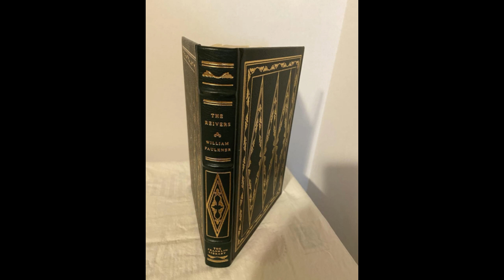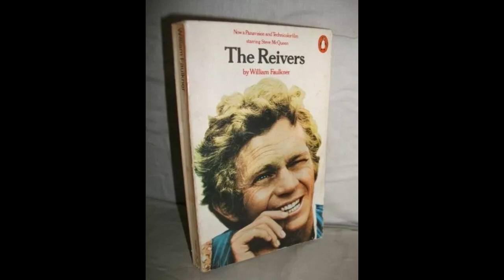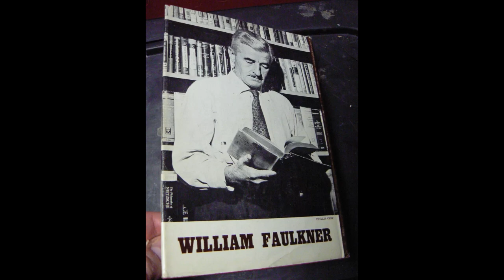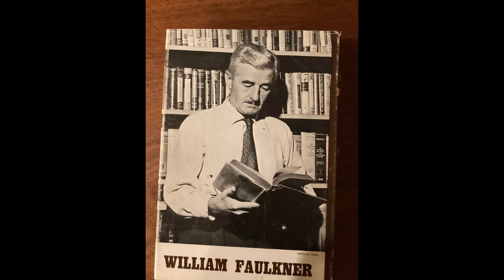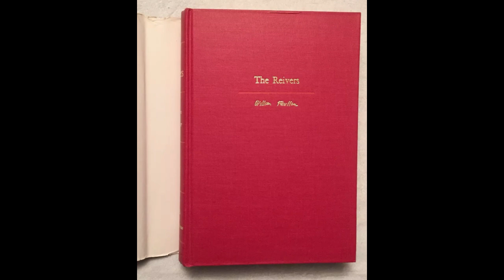"The Reivers" By William Faulkner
William Faulkner's "The Reivers" is one of his lighter works, infused with humor and warmth. Set in the early 20th century American South, it presents a story that is both a coming-of-age tale and a critique of society’s complexities. The novel primarily follows eleven-year-old Lucius Priest, who embarks on an adventure with two companions: Boon Hogganbeck, a family employee, and Ned McCaslin, a black stable worker. Together, they steal the family car, a 1905 Winton Flyer, and travel from Jefferson, Mississippi, to Memphis, Tennessee, setting the stage for a series of misadventures that touch on themes of innocence, morality, and social change.At its core, the novel is about Lucius’s journey from innocence to experience. As the trio heads to Memphis, Lucius, initially an obedient and well-mannered boy, is confronted with the harsh realities of the adult world. Faulkner uses the trip to Memphis as a metaphor for this transition from childhood to adulthood. The reckless Boon and the clever, resourceful Ned represent contrasting aspects of manhood, and Lucius learns from both as he navigates situations that challenge his understanding of right and wrong. This coming-of-age arc is one of the novel’s key features, showing Faulkner’s ability to balance the naivety of childhood with the complexity of human behavior.In contrast to the dark, brooding atmosphere of Faulkner’s other works, "The Reivers" has a comedic tone. The novel’s humor often comes from its characters, especially Boon and Ned. Boon is portrayed as impulsive and somewhat childlike in his actions, while Ned's resourcefulness leads to many of the novel’s comic situations, including his plan to trade the car for a racehorse, which becomes a central plot element. The humor, however, is not superficial; it reflects Faulkner’s deep understanding of human nature and the absurdity often inherent in life’s predicaments.Despite the light-hearted narrative, Faulkner does not shy away from addressing serious social issues, particularly race. The novel is set in the Jim Crow South, and the dynamics between the characters reveal the racial tensions of the time. Ned McCaslin, as an African American character, operates within a society that imposes strict racial boundaries, yet he frequently subverts these limitations through his intelligence and cunning. Faulkner presents him as a complex figure, not merely a victim of the racist system but someone who navigates it with skill, finding ways to assert his agency. Lucius’s interactions with Ned also reflect his growing awareness of the complexities of race, marking another aspect of his maturation.Family and tradition are also central themes in "The Reivers." The Priest family, particularly Lucius’s grandfather, represents the old Southern values of honor, respectability, and responsibility. Lucius’s adventure initially seems like a betrayal of these values, as he participates in the theft of the family car and engages in other morally dubious activities. However, through his experiences, Lucius comes to understand the importance of these values more deeply, though with a newfound recognition of the flaws and hypocrisies present within them. Faulkner uses the character of Grandfather Priest as a symbol of the old South, embodying the region’s dignity but also its rigidity.Faulkner’s portrayal of the South in "The Reivers" is less tragic than in his earlier works, such as "The Sound and the Fury" or "As I Lay Dying." Instead, it is filled with a sense of nostalgia and affection for a vanishing way of life. The novel is set at the beginning of the 20th century, during a time of technological and social change. The automobile, a symbol of modernity, plays a central role in the plot, contrasting with the slower, more traditional world that Lucius’s family represents. This tension between the old and the new is a subtle yet persistent theme throughout the novel, as Faulkner reflects on how progress affects not only society but also individual lives.In "The Reivers," Faulkner crafts a narrative that is rich in humor and warmth while still engaging with the deeper social and moral questions of its time. Through Lucius’s journey, the novel explores the process of growing up, the complexities of race, and the tensions between tradition and modernity. It stands as a testament to Faulkner’s ability to weave complex themes into an accessible and entertaining story, offering both a reflection on the past and a commentary on the changes facing the American South.